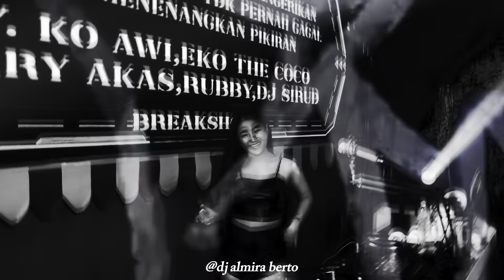FUNKOT - 7 SAMUDERA [ GAMMA1 ] COVER 2024 | DJ ALMIRA BERTO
___ DJ ALMIRA BERTO REAL ___

                   🔻JANGAN LUPA🔻
Share Dan Juga Nyalakan Lonceng Notifikasi Nya Untuk Terus Mendapatkan Update Lagu - Lagu Terbaru Dari Chanel ini

                   🔺Original Song 🔺

Semoga Anda Terhibur Dan Terus Sup
port Chanel Ini Berkembang _Terimakasih_